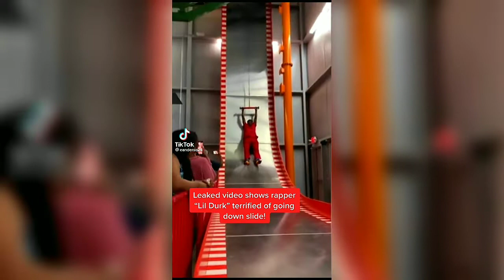Random tik toks saved on my phone part 3